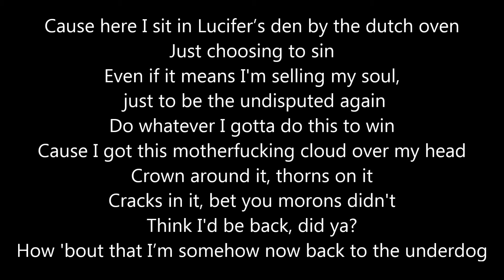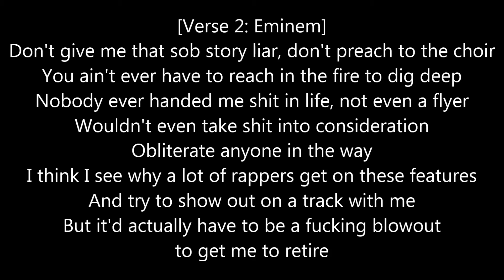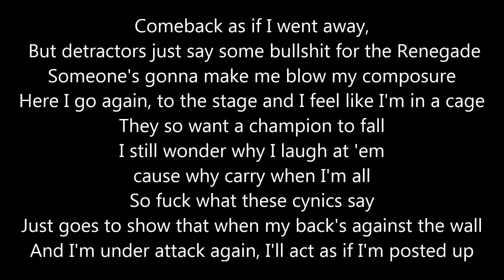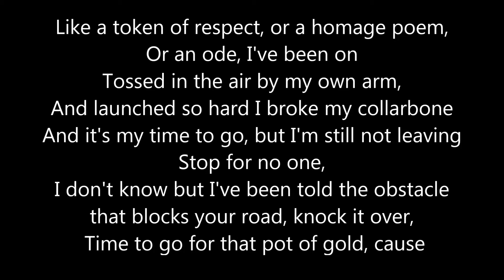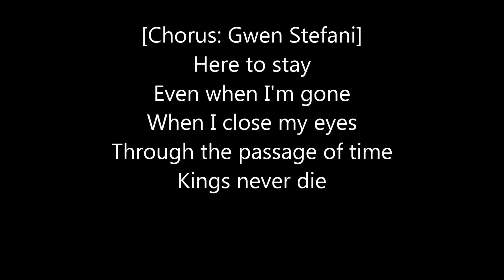Eminem - Kings Never Die Ft. Gwen Stefani [LYRICS ON SCREEN]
Track #2 on the "Southpaw" Soundtrack (2015).